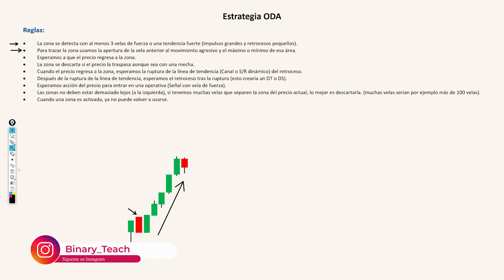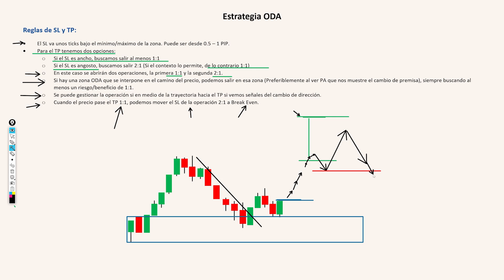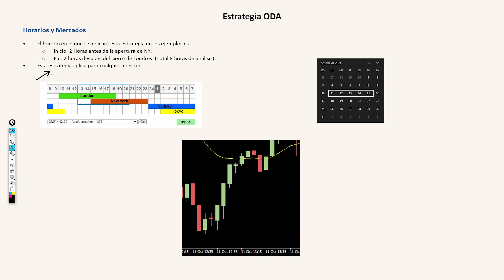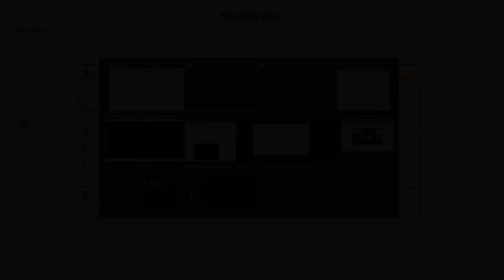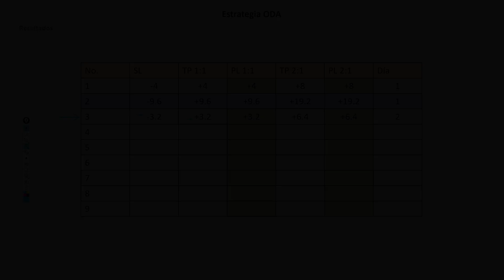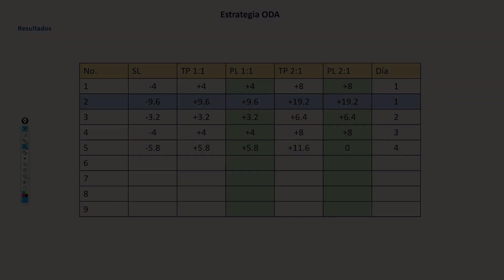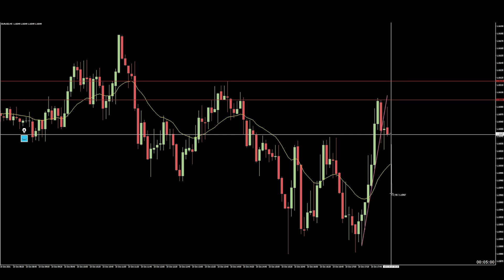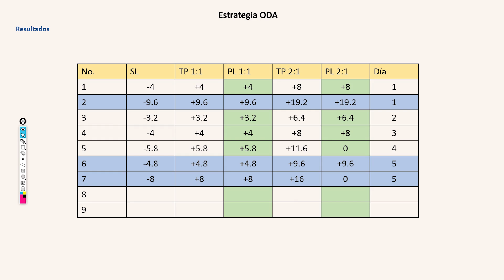Estrategia ODA - Paso a Paso | Forex, Criptos, Acciones-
00:00 Introducción
02:00 Reglas de estrategia ODA
09:49 Reglas de SL y TP
21:34 Horarios y Mercados
24:41 Ejemplo 1
38:03 Ejemplo 2
46:15 Ejemplo 3
53:40 Ejemplo 4
01:03:12 Ejemplo 5
01:12:10 Ejemplo 6
01:25:44 Resultados de 5 días
01:29:28 Calcular Lotaje

🧠 Puedes seguir el curso de Acción del precio (Forex, Futuros, Acciones, Criptos, CFD's, ETC)

Contáctame
◾️ Correo Oficial: